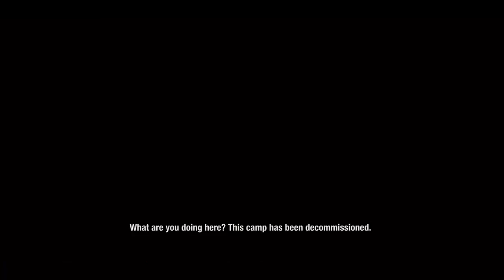State of Decay 2 part 2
Its a great game yo